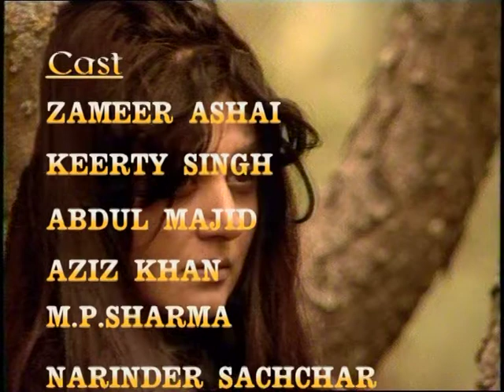HABBA KATHOON A Film By Ayash Arif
This Channel Is based on for the promotion of art & Culture & language of J&K state through Drama Music & Documentaries.
And its main Objective is to provide Quality Entertainment to its viewers.